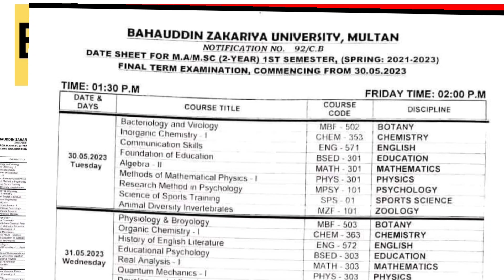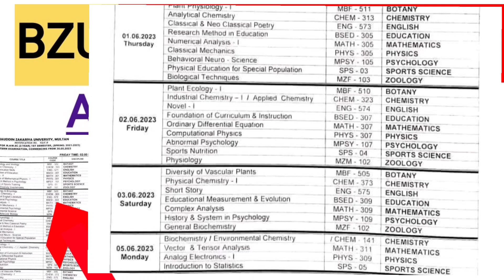Bzu Multan MA Msc 1st Semester final Term exam schedule session 2021.2023